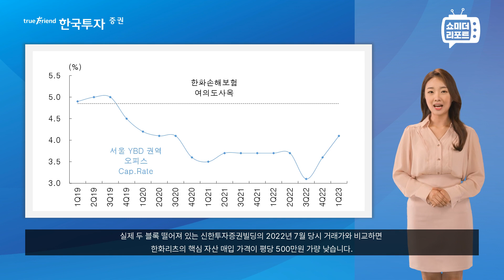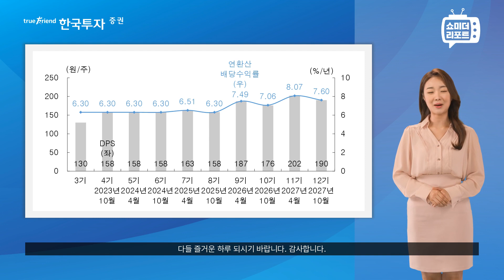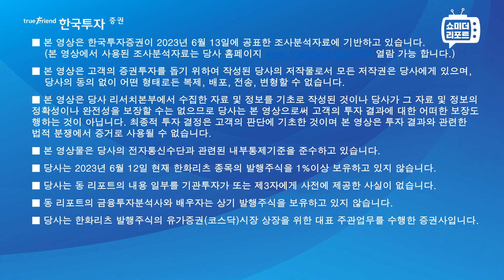[한지아의 쇼미더리포트|리츠]한화리츠: 공모가격 미만에 살 수 있는 기회, 얼마 남지 않았다